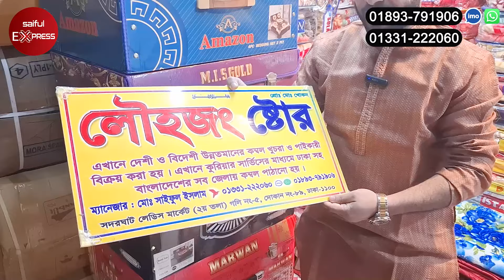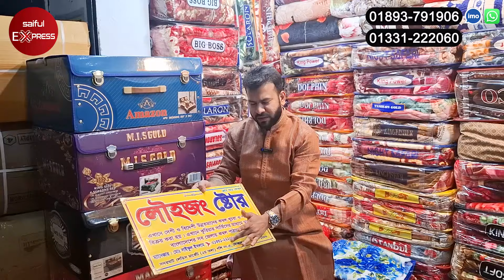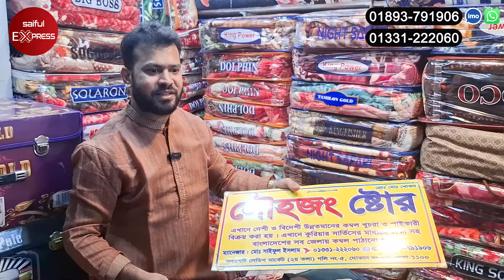পাইকারী দামে বিদেশী কম্বল কিনুন। কম্বলের দাম জানুন/ Blanket Price In Bangladesh 2025/ Blanket Price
ঠিকানাঃ লৌহজং ষ্টোর
সদরঘাট লেডিস মার্কেট (২য় তলা) গলি নং-৫, দোকান নং- ৮৯, ঢাকা- ১১০০